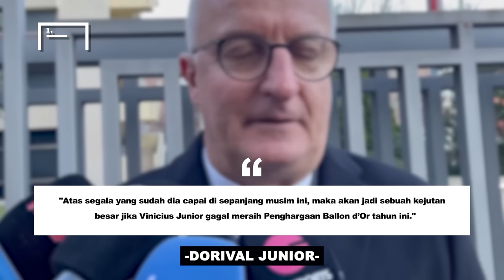Dibilang Terlalu Mahal tapi Spesialis Laga Besar di Umur 23 - Peran Vinicius Menang Liga Champions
Vinicius Junior kembali berperan penting dalam kemenangan Real Madrid di final Liga Champions. Torehan satu golnya ke gawang Borussia Dortmund sudah mampu membawa Vinicius menjadi pemain spesialis pencetak gol di partai final. Catatan ini membuat Vinicius Junior disejejarakan dengan sejumlah legenda-legenda Real Madrid. Simak ulasannya sebagai berikut.